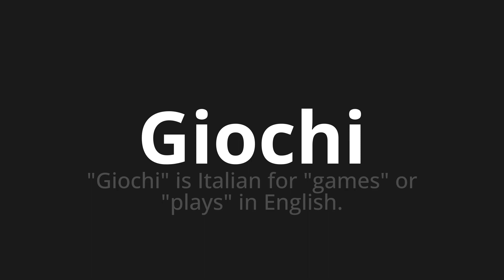How to pronounce Giochi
Master the Pronunciation of 'Giochi Which means games' - which means : "Games" IS Italian for "Games" or "Plays" in English. 📝 with @PizzaPronunciation 🎓🗣️ - [Your Guide to Italian]

Learn to pronounce 'Giochi' perfectly in Italian with our easy and engaging tutorial by @PizzaPronunciation! 📖📽️ In this comprehensive video, we provide you with native speaker examples 🗣️👂 and phonetic breakdowns 🎵 to ensure you get the pronunciation just right.

How to say Games in Italian